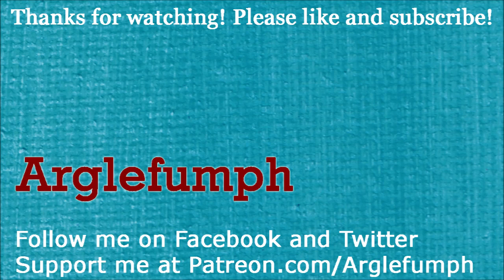Great Ace Attorney Adventures: Ep. 5, Part 27: Morse Code and Milverton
A video walkthrough for The Great Ace Attorney Adventures, for the Nintendo Switch. Episode 5: The Adventure of the Unspeakable Story. Part 27 of 34.

In this part, Graydon testifies about his job as a communications officer. He emphasizes that the music box cannot replicate Morse code with just one tone. Ryunosuke opens the box and shows that there is a place for another disk. If you played both disks at the same time, it would sound like Morse code! Sadly, Ryunosuke does not have a second disk, so this is all conjecture.

The Skulkin Brothers testify about committing crimes with a Mr. Milverton. Graydon is forced to admit that used to be his last name. Ryunosuke shows that is the same last name as the victim in the McGilded trial. He concludes that Graydon used Milverton as a go-between, when selling government secrets to McGilded.